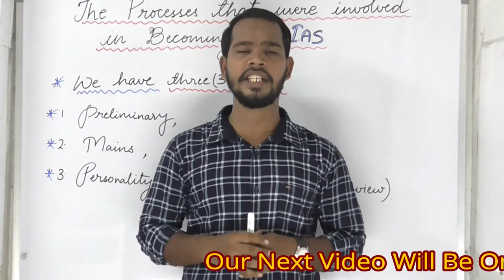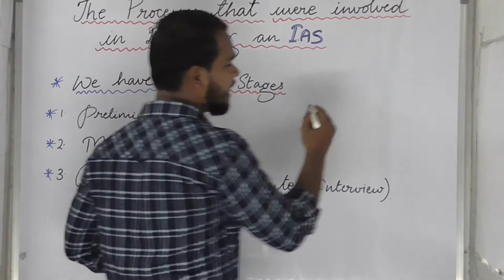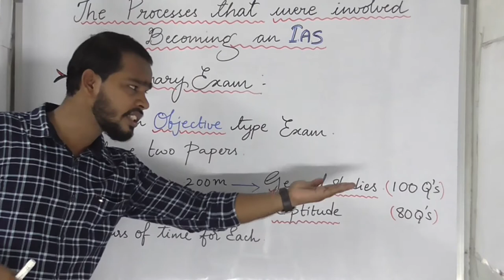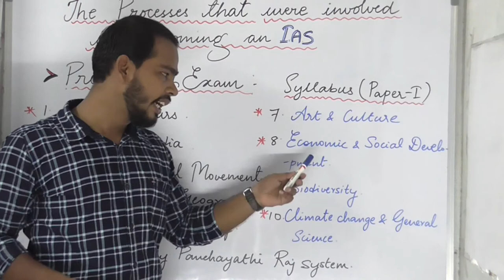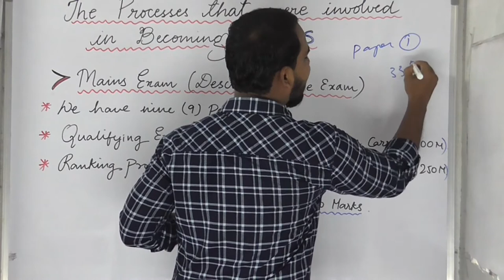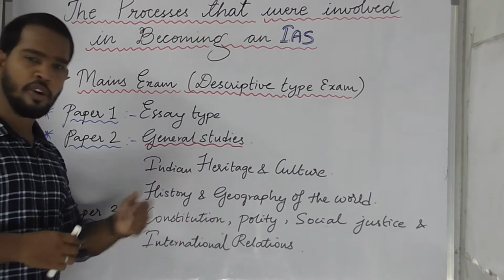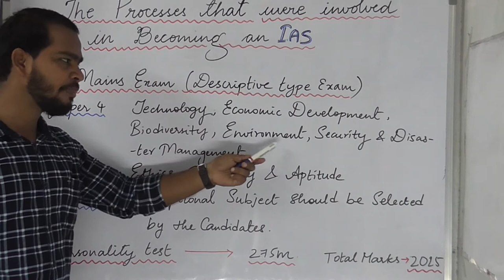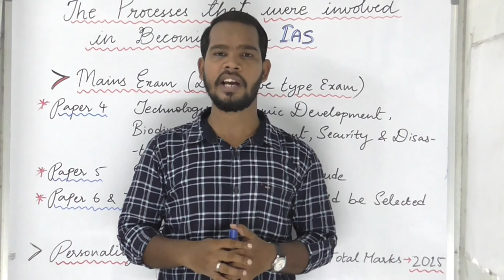How To Become An IAS Officer,Detailed Explanation About This Exam.A Must watch Video.